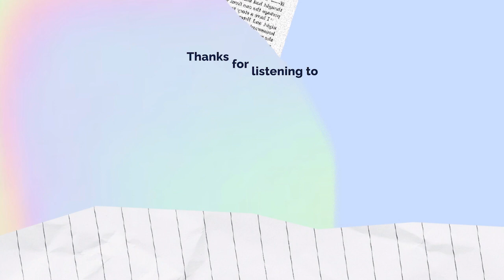Empowering Gen Z in the Workplace With Gen Z Futurist Danielle Farage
In this episode of The BodPod, we're joined by Gen Z futurist, educator, and advocate for mental health in the workplace, Danielle Farage. With her firsthand experience in HR technology and navigating the challenges of the pandemic's impact on work culture, Danielle shares invaluable insights on protecting mental health in the modern workplace.
As a renowned speaker and community builder, Danielle brings a unique perspective, emphasizing the importance of setting boundaries for mental well-being. Join us as we explore strategies to nurture Gen Z talent, foster inclusive work environments, and navigate the evolving landscape of work-life integration.
Discover how Danielle's approach, rooted in "Danielleisms" and the concept of "Friendtorships," reshape conscious thinking and relationship building in today's work environments. Tune in for a deep dive into reimagining work for the new workforce and cultivating positive, values-aligned cultures prioritizing mental health and well-being.

Listen here: Apple Podcasts and Spotify Podcasts